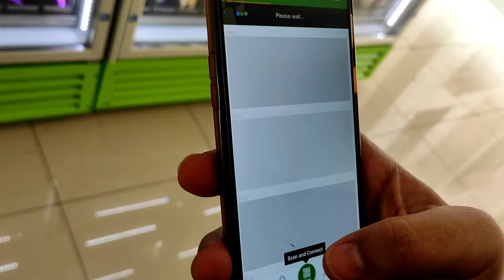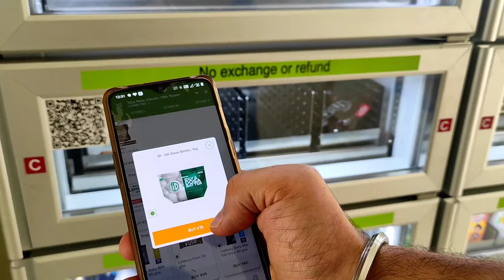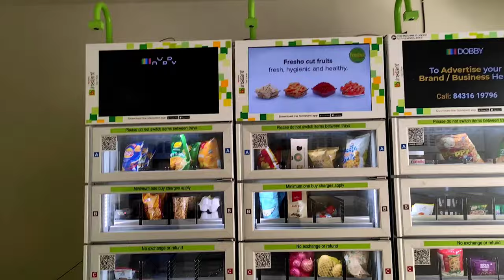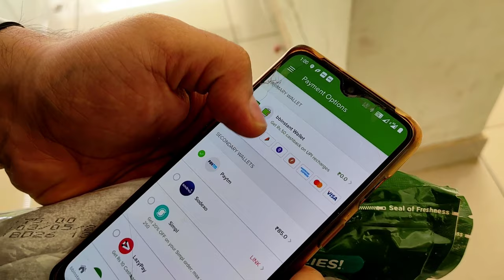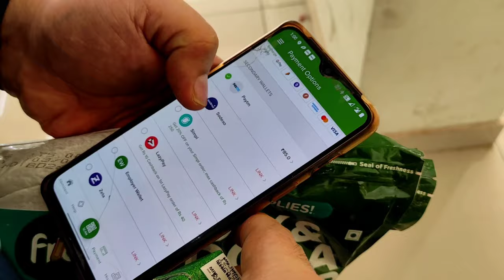Big Basket Unmanned Vending Machine | BB instant 24 hour Vending Machine Tour | Tata New Haven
During the times of covid-19, when lock down is imposed in most of the cities, Big Basket and Tata new Haven has come up with a 24 hour unmanned Vending machine called BB Instant from where you can buy few of your essential food items through a seamless process without any intervention of any other human being using technology.

We have been using this machine for quite sometime and found the whole process very easy, intuitive and hassle free.

Watch the video and do share if you have used this machine before and your experience.

Video Shot using Oneplus 7

and all my videos are shot on oneplus 7